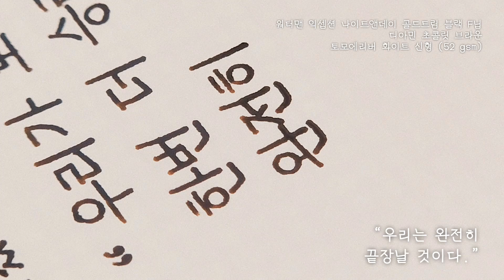피로스의 승리 (워터맨 익셉션 N&D F닙 만년필로 필사하기)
피로스의 승리 Pyrrhic Victory: 이겼으나 손해뿐인 승리를 뜻하는 용어

플루타르코스에 따르면, 피로스는 전투가 승리했다는 결과를 보고받고 이렇게 말했다고 한다. “우리가 로마인들과 싸워 한번 더 승리한다면, 우리는 완전히 끝장날 것이다.” (출처: 플루타르코스, Life of Pyrrhus)

✍🏻 PEN:
• 워터맨 익셉션 나이트앤데이 골드트림 블랙 F닙
• Waterman Exception Night & Day GT Black F nib

🥃 INK:
• 디아민 초콜릿 브라운
• Diamine Chocolate Brown

📄 PAPER:
• 토모에리버 화이트 신형 (52 gsm)
• Tomoe River White Latest Version (52 gsm)

• Say it to me (출처: VLLO앱 제공음원)